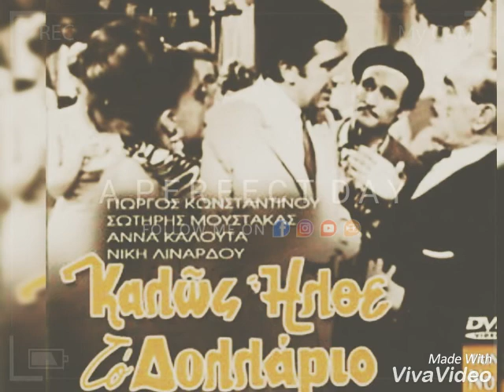Μπέμπα Μπλάνς - ΚΑΛΩΣ ΗΛΘΕ ΤΟ ΔΟΛΛΑΡΙΟ ( Εναν Αητό Αγάπησα )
LEWIS CHRISTOFOROU.    * VIVΛVIDEO *